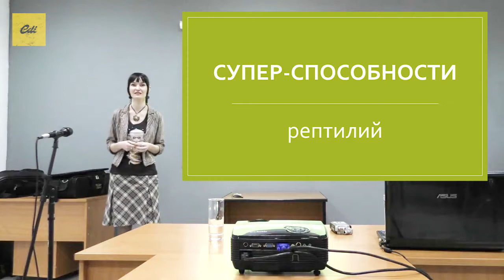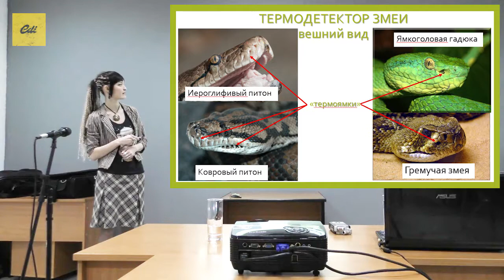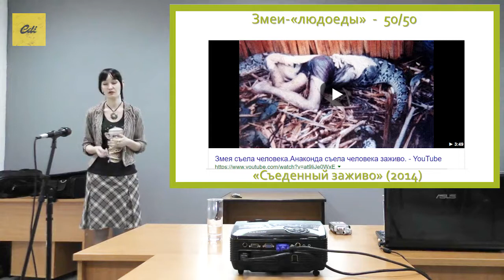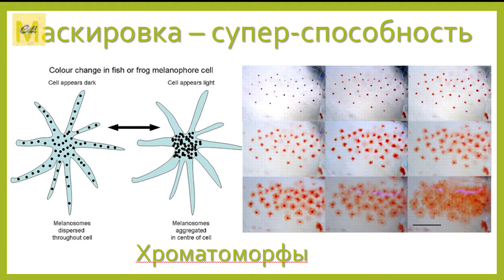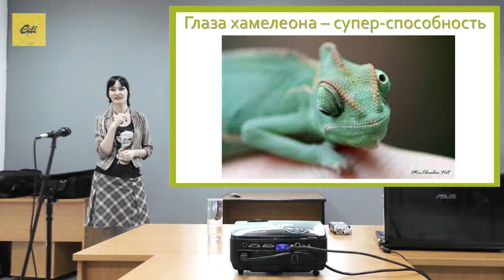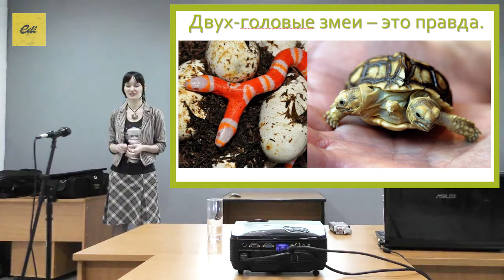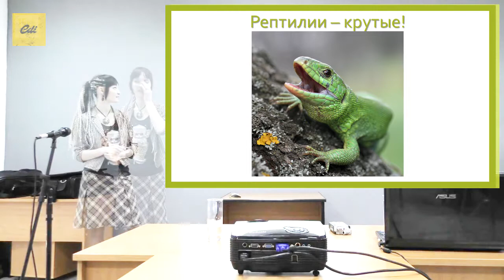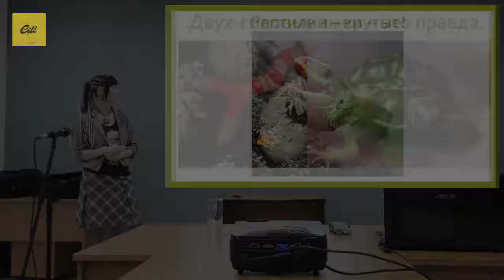Супер-способности рептилий. Катерина Кушнир.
Супер-способности рептилий. Мини-лекция Катерины Кушнир.
"Рептилии, одни из древнейших животных на Земле, окружены мифами, домыслами и слухами. Разберёмся, что из этого правда, а что - вымысел."